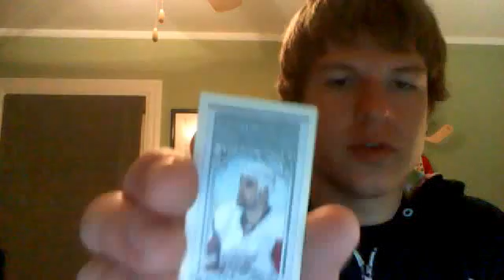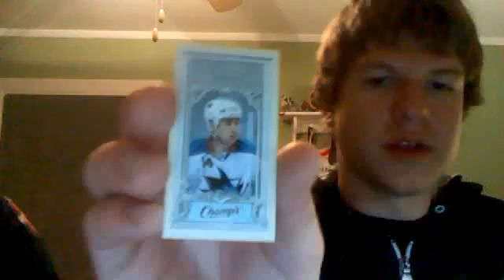Mailday from RiceBondsMntna2Rice (Sports Card Forum)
I got a mailday from RiceBondsMntna2Rice. We worked this deal out on Sports cCard Forum.